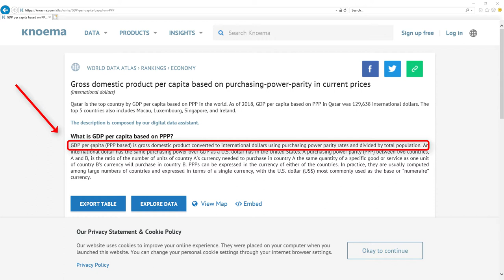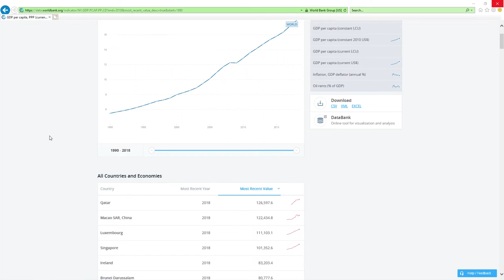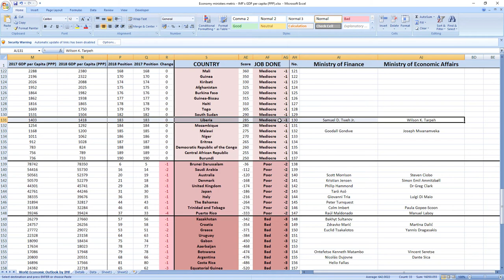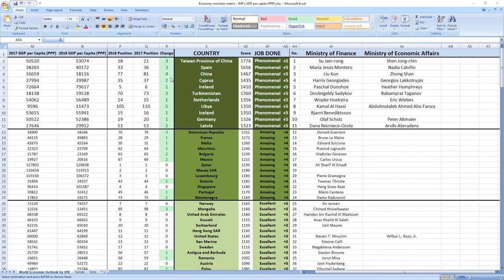Liberia: SAMUEL D. TWEH JR. & WILSON K. TARPEH how GOOD or BAD they were in 2018? SURPRISING TRUTH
👉 FIND OUT NOW! How GOOD or BAD were Liberia ministers in charge of finance and economy Samuel D. Tweh Jr. and Wilson K. Tarpeh in 2018?
⬇️ REVEAL the SECRET ⬇️
SECRETS REVEALED: Liberia ministers related to finance and economy Samuel D. Tweh Jr. and Wilson K. Tarpeh in 2018 performed: MEDIOCRE.

Other videos you might like:
GEORGE WEAH how GOOD or BAD was president of LIBERIA in 2018? SURPRISING TRUTH

TIMESTAMPS:
Metric explanation 0:20
Grades explanation 1:02
Samuel D. Tweh Jr. and Wilson K. Tarpeh 2018 performance 1:44
Best ministers 2:33

liberia samueld.twehjr.

SUMMARY:
Wanna find out how your ministers in charge of finance and economy Samuel D. Tweh Jr. and Wilson K. Tarpeh performed in 2018?

Liberia ministers in charge of finance and economy Samuel D. Tweh Jr. and Wilson K. Tarpeh in 2018 performed, drumroll: MEDIOCRE.

Liberia was ranked 183rd in 2017 which is very low and in 2018 they kept their 183rd place.

So as you can see it's MEDIOCRE job.

If you now want to see how leader of Liberia president George Weah performed in 2018 click the link in top right corner.

Bye